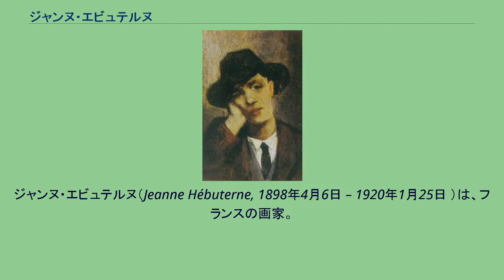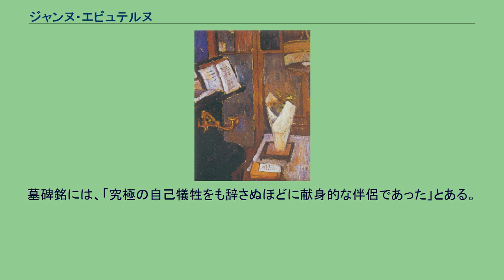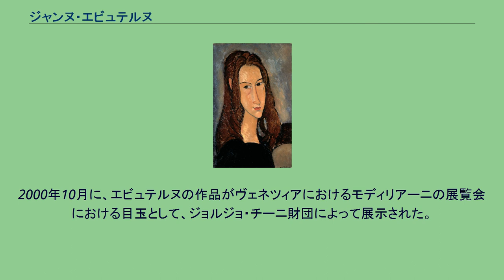ジャンヌ・エビュテルヌ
ジャンヌ・エビュテルヌ（Jeanne Hébuterne, 1898年4月6日 – 1920年1月25日 ）は、フランスの画家。
アメデオ・モディリアーニのお気に入りのモデルであり、内縁の妻であった。
パリに生まれる。
父アシル・カジミールは、ボン・マルシェ百貨店に勤めていた。
画家を志していた兄アンドレによって、モンパルナスの芸術家村に連れて行かれ、当時は画家の卵として苦闘中の藤田嗣治のモデルになった。
しかしながら彼女自身も画才を発揮し、美術界に入ることを望んだため、アカデミー・コラロッシに入塾することになった。
そこで1917年の春に、当時は美術学校のモデルを務めていたウクライナ出身の女性彫刻家、ハナ・オルロフ（Chana Orlov またはハナ・オルロワ(ロシア語: Хана Орлова), 1888年～1968年）によってモディリアーニを紹介される。
エビュテルヌは間もなくこの超人的な芸術家と恋に落ち、熱心なローマ・カトリック信者の家族の反対を押し切って、ユダヤ人のモディリアーニの許に転がり込むのであった。
エビュテルヌの肖像（モディリアーニ） 作家のシャルル＝ザルベール・サングリア（1883年～1954年）によると、エビュテルヌは穏やかで内気で無口で繊細な女性であったので、モディリアーニの主要な画題になったという。
1918年の秋に二人は、モディリアーニの画商の望みを容れて、コート・ダジュールの温暖なニースの地に移る。
画商は、モディリアーニならば、避寒で同地を訪れる金持ちの芸術愛好家に自作を売って、名前を揚げることができるだろうと目論んだのだった。
ニース滞在中の11月29日にエビュテルヌは娘ジャンヌを出産した。
翌春、二人はパリに戻ると、ジャンヌはまたもや妊娠していた。
この頃までにモディリアーニは、結核性の髄膜炎を患い、薬物濫用によって惹起された合併症のために衰弱し切っていた。
1920年1月24日にモディリアーニが没する。
エビュテルヌの家族は娘を自宅に連れ帰るが、本人はすっかり錯乱状態にあり、モディリアーニの死の翌日、お腹の子供を道連れに、集合住宅の5階の窓から身を投げた。
エビュテルヌの遺族は、彼女の自殺はモディリアーニのせいだとして、エビュテルヌの亡骸をバニュー墓地に埋葬した。
それからおよそ10年後に、エビュテルヌ一家はとうとう折れて、渋々ながらもペール・ラシェーズ墓地のモディリアーニの傍らにジャンヌの亡骸を改葬することに同意した。
墓碑銘には、「究極の自己犠牲をも辞さぬほどに献身的な伴侶であった」とある。
孤児となった長女ジャンヌ・モディリアーニ（1918年11月29日～1984年7月27日）は、フィレンツェに住む伯母（亡父アメデオの姉）マルゲリータの養女となった。
両親のことは何も知らずに成長し、成人してから両親についての調査を始め、1958年に亡父について評伝を著した。
これは日本では、矢内原伊作の翻訳により『モディリアニ』（みすず書房、ISBN 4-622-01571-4 C1023）として出版されている。
美術史家がエビュテルヌ家の相続人を説得して、ジャンヌ・エビュテルヌの遺作を公開することが許されるまで30年以上の歳月が流れた。
2000年10月に、エビュテルヌの作品がヴェネツィアにおけるモディリアーニの展覧会における目玉として、ジョルジョ・チーニ財団によって展示された。
2007年には、日本の各地で移動展覧会として彼女の作品が展示された。